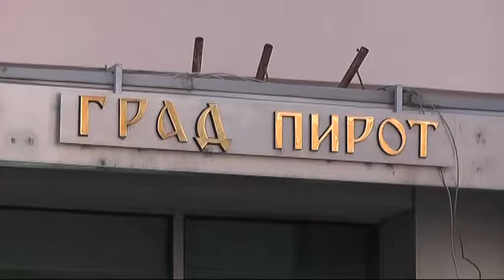SPROVODE SE AKTIVNOSTI NA IZRADI LEAP-A